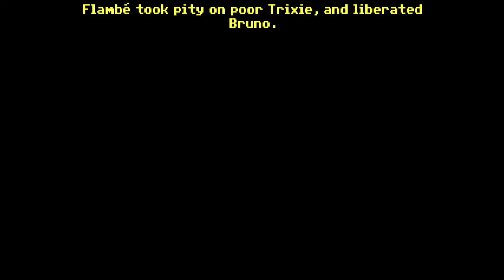Doc Plays Sam & Max Hit The Road Part 3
Hello fellow humans!  Man it's been a hot minute lol, sorry about that.

Here's an episode for you while I edit another one :)

Thumbnail:

DLCompare. (2019). Buy Sam & Max Hit the Road key.